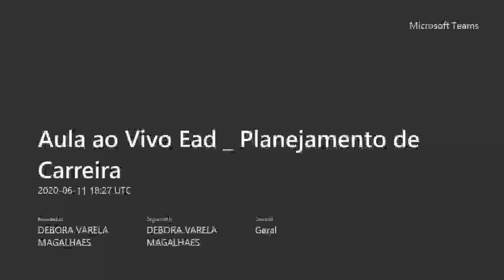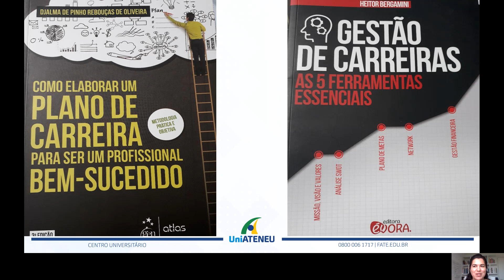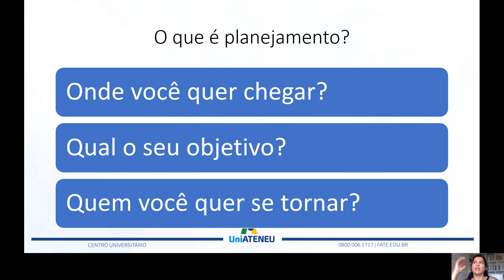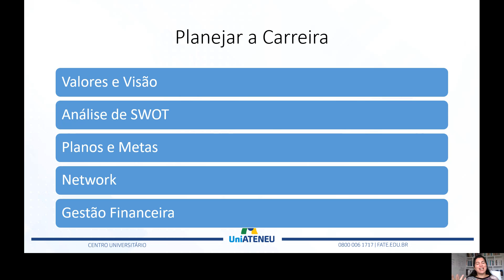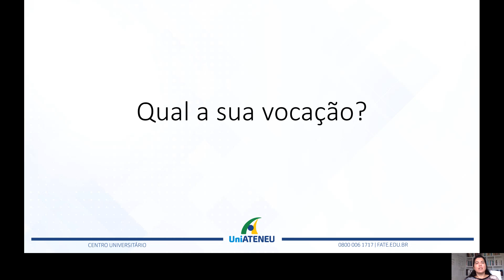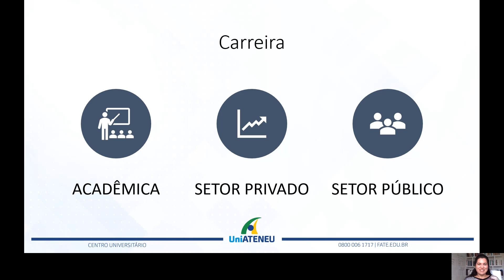Planejamento de Carreiras - Débora Varela